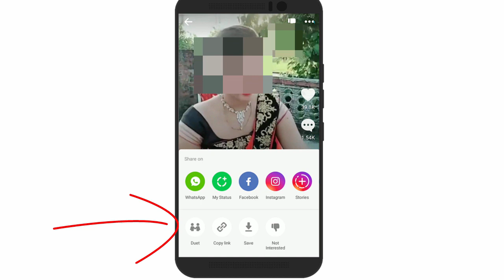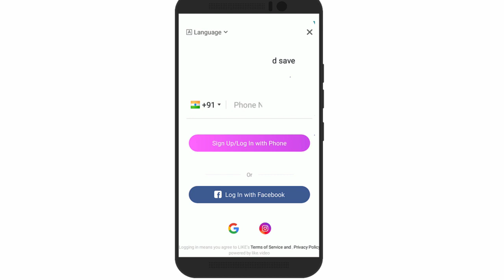Like app me duet video kaise banaye | How to create duet video on like app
In this video i gonna show you Like app me duet video kaise banaye | How to create duet video on like app.